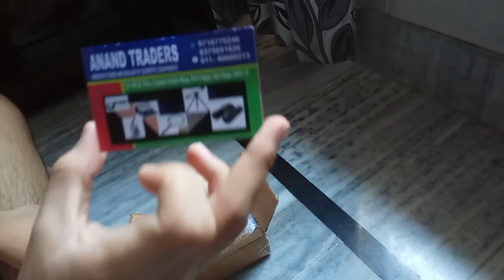75mm-500mm achromatic doublet lens by anand traders.